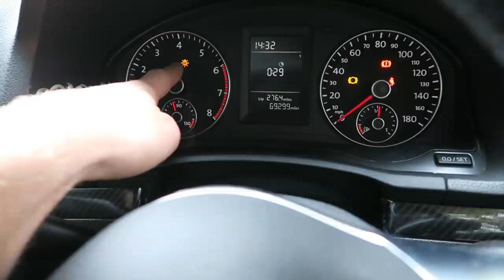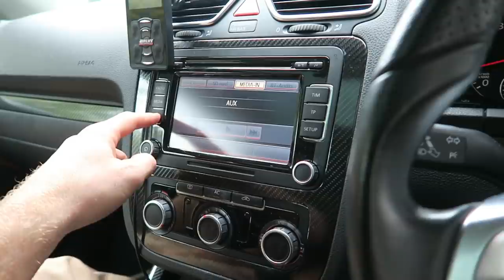Brutally Honest Review: Xavia Brooke's Bagged Scirocco Rieger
- Follow @itsleelockwood (instagram/twitter)
  - Add @leelockwood (snapchat)

SO THEN!

A lot of you have been asking for this, and of course it was coming ;)

We have Xavia's car today in for a brutally honest review!

Now, i know this video is going to get a lot of negative comments because for some reason mine and Xavia's business has become the talk of many pathetic facebook groups, but bring it on losers, i am ready to laugh!

For the normal people, i hope you all enjoy the video! its been a while since we dont a review, but i am only concentrating on the extra special cars now for insurance purposes..

but enjoy the video!